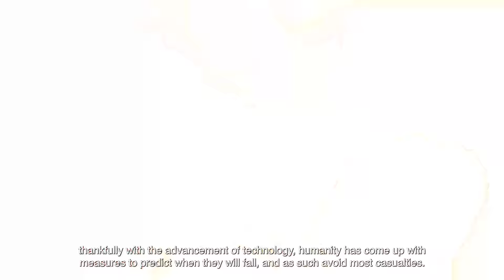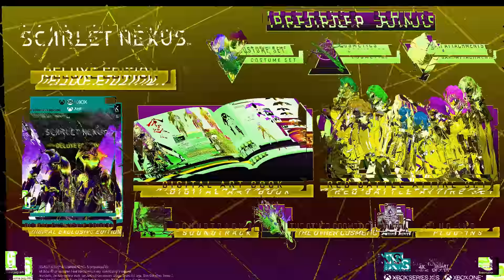Scarlet Nexus - Explanation Trailer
Connect with the history of New Himuka by watching the SCARLET NEXUS Explanation Trailer.

Become a Scarlet Guardian when SCARLET NEXUS arrives June 25th, 2021.